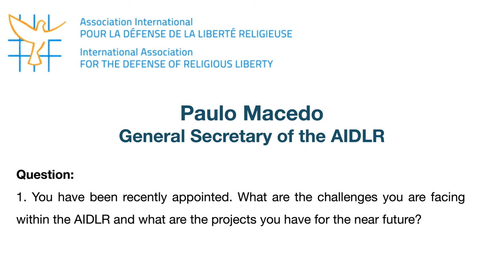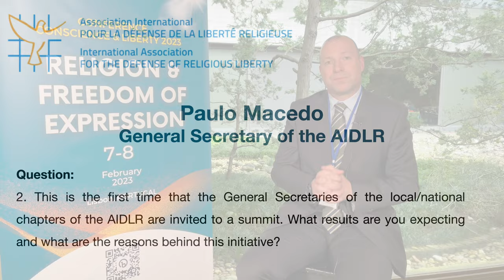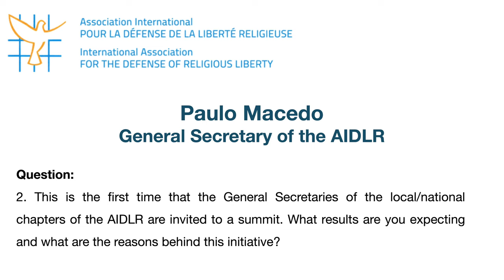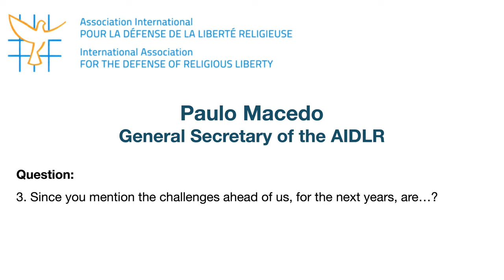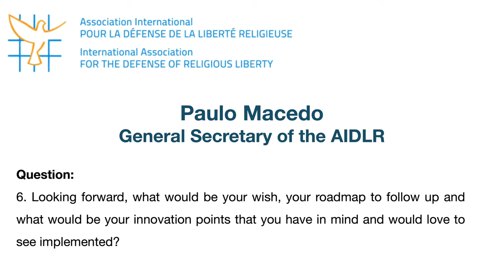Interview with Paulo Macedo, Lisbon, February 8, 2023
"Religion and Freedom of Expression" was the theme of the Conference Conscience and Liberty 2023, organized by AIDLR - International Association for the Defense of Religious Liberty, an NGO with headquarters in Bern and official representation in Brussels, and hosted by the prestigious Portuguese institution Fundação Calouste Gulbenkian.
Mr. Paulo Macedo is the current Secretary-General of the AIDLR.